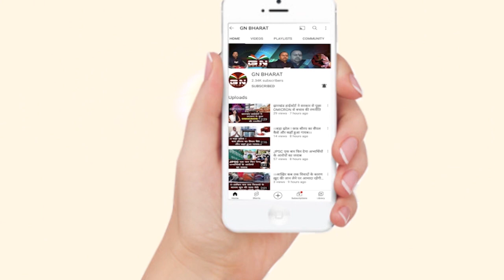1932 खतियान और नियोजन नीति पर सरकार पर बरसे छात्र नेता मनोज यादव, देखें रिपोर्ट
1932 खतियान और नियोजन नीति पर सरकार पर बरसे छात्र नेता मनोज यादव, देखें रिपोर्ट